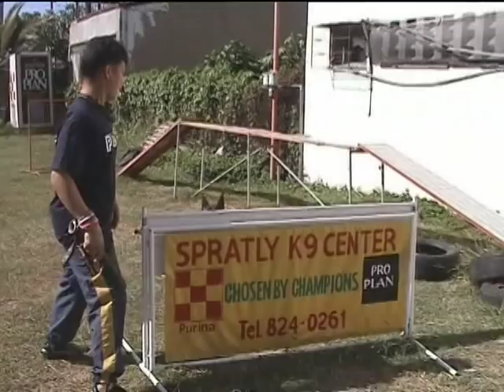Spratly K9 Anti Poison Training TV Feature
3 part series on Anti-Poison Training by Spratly K9 Training shown on TV Program "Pets Unlimited".